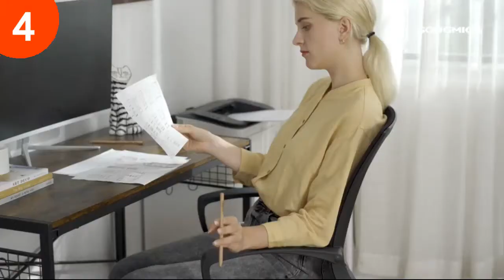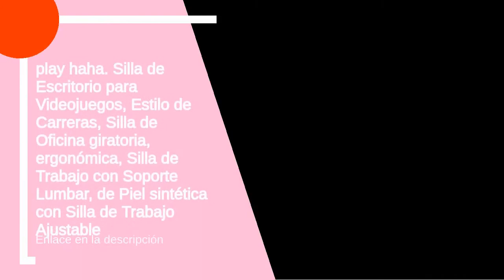Las 5 mejores sillas escritorio unicornio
✋  Aquí están las 5 mejores sillas escritorio unicornio disponibles en el mercado.

🔽🔽🔽 ENLACES DE COMPRA SILLA ESCRITORIO UNICORNIO 🔽🔽🔽

5) SONGMICS Silla de Escritorio Giratoria, Silla de Oficina de Malla, Ajuste de Altura y Función de Inclinación, Carga de 110 kg, para Oficina en Casa, Estudio, Negro OBN83B

4) SONGMICS Silla de Malla, Silla de Oficina Giratoria, Regulable en Altura, Función de Inclinación, Respaldo y Asiento de Malla Transpirable, para Estudio de Oficina, Carga Máx. 120 kg, Negro OBN22BK

3) play haha. Silla de Escritorio para Videojuegos, Estilo de Carreras, Silla de Oficina giratoria, ergonómica, Silla de Trabajo con Soporte Lumbar, de Piel sintética con Silla de Trabajo Ajustable

2) SONGMICS Silla Malla Ergonómica, Silla Oficina con Soporte Lumbar, Silla Giratoria con Apoyabrazos Ajustables, Silla Escritorio Ergonomica para Personas Sedentarias, Silla Estudio, OBN37BK

1) SONGMICS Racing Silla de Escritorio de Oficina Ergonómica Regulable con Ruedas, OBG56B, Negro

00:00 - Intro
00:12 - 5) SONGMICS Silla de Escritorio Giratoria, Silla de Oficina...
01:00 - 4) SONGMICS Silla de Malla, Silla de Oficina Giratoria,...
02:01 - 3) play haha. Silla de Escritorio para Videojuegos, Estilo...
02:58 - 2) SONGMICS Silla Malla Ergonómica, Silla Oficina con Soporte...
04:23 - 1) SONGMICS Racing Silla de Escritorio de Oficina Ergonómica...